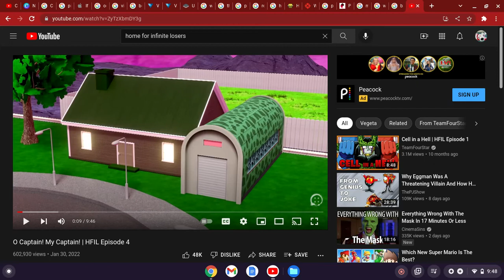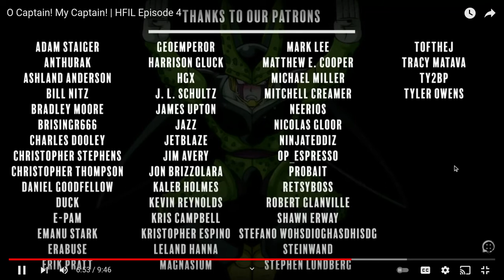O Captain! My Captain! HFIL Episode 4 REACTION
bussy